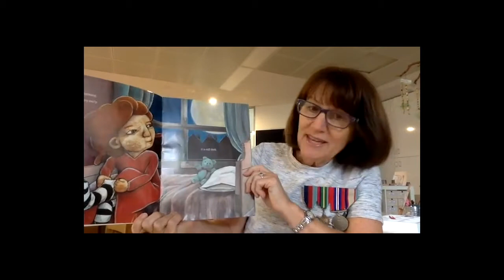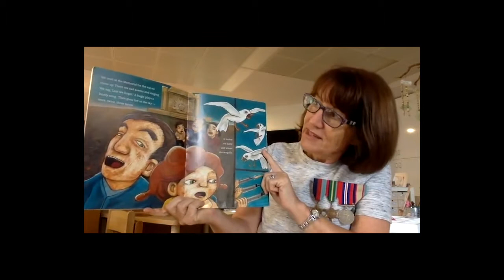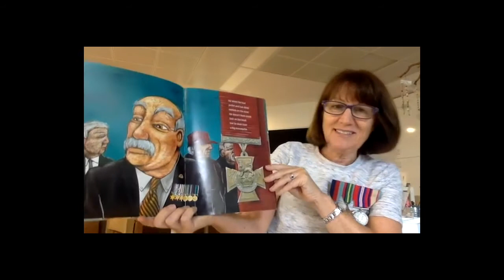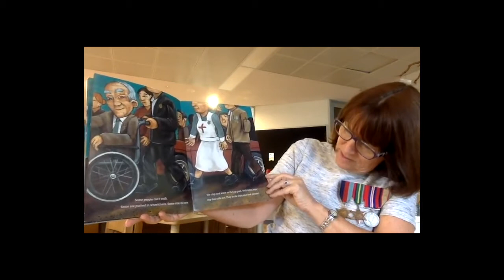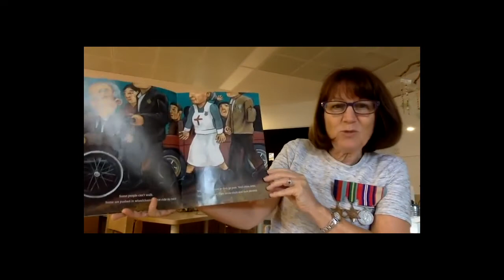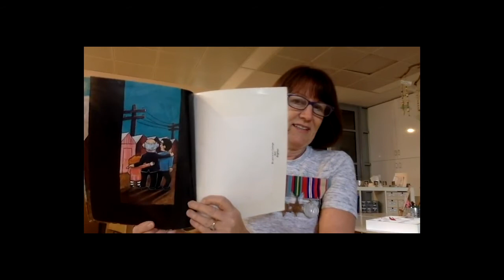St Leonard's College - Liz Bawden shares an Anzac Day Story with ELC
Liz Bawden, Director of Early Learning Centre, shares an Anzac story with our ELC students.